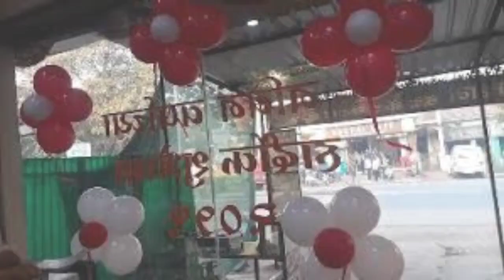beautiful home decorations|| buffer decore||beautiful pic edit